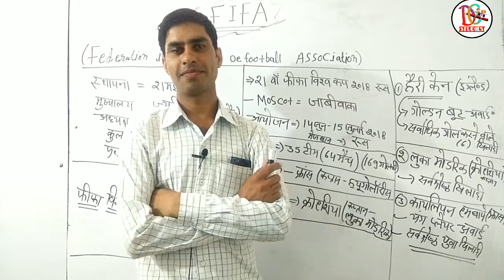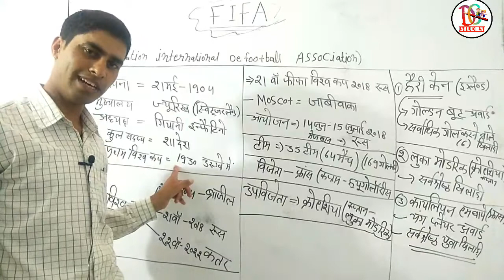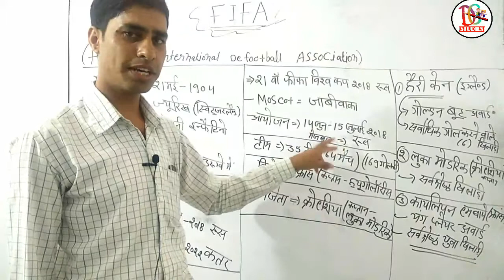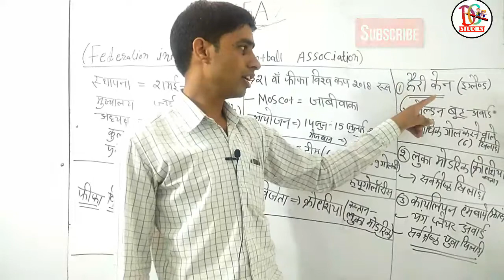Fifa football world cup 2019 current affairs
*direct classes studies*

*मेज़बानी करने वाला देश
*किस किस को मिला
*फीफा का पूरा नाम और स्थापना
*खिलाड़ियों के नाम*